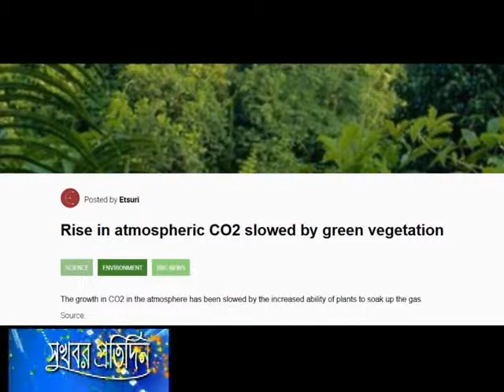14 August' 17 কার্বন শোষণ ক্ষমতা বাড়ছে গাছের!